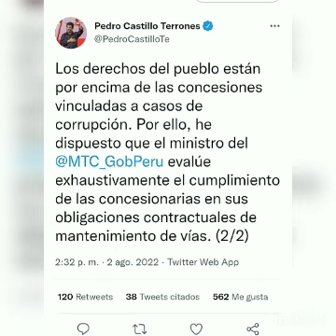PEDRO CASTILLO LE METE MIEDO A KEIKO FUJIMORI